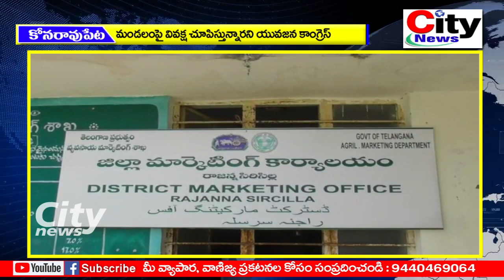కోనరావుపేట మండలంపై వివక్ష చూపిస్తున్నారని యువజన కాంగ్రెస్ మండల అధ్యక్షులు ఆరోపణ